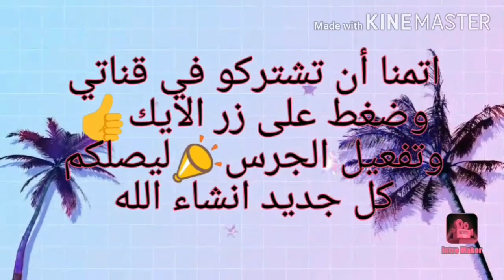مقبلة البادنجال والفلفة ساهلة التحضيرولذيذة